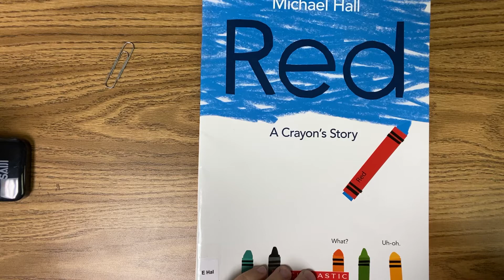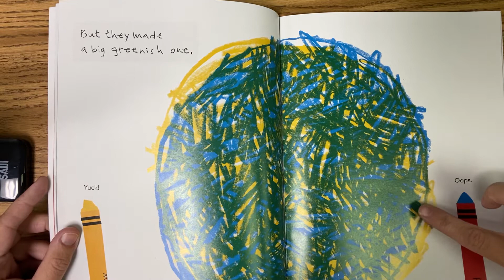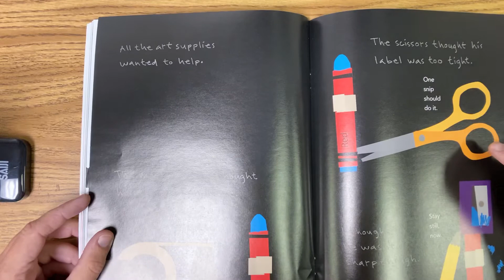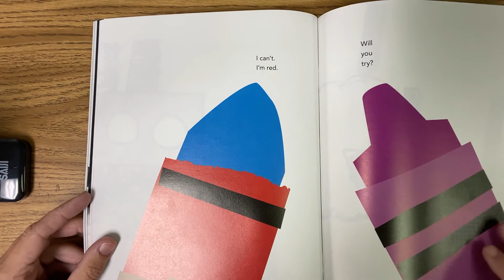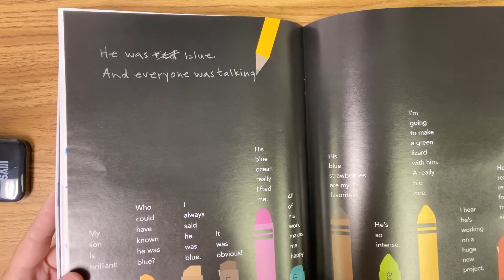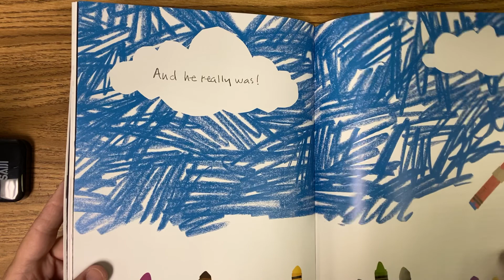Red a Crayon Story by Michael Hall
Great story about being who you want to be and being fantastic at it!